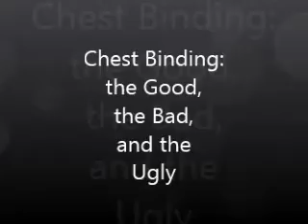Binding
Moldeate- Reshape Youreslf 4018: Corrector Push-Up.
How to: Remove the lower pair of straps and adjust as desired over chest area after putting the product on backwards to it's intended direction.
Keep in mind that if you have a larger chest there may be a smidge of fat sticking out of the bottom of the makeshift binder, but this is good because it will minimize the section that is causing the bound chest to look thick as opposed to flat.